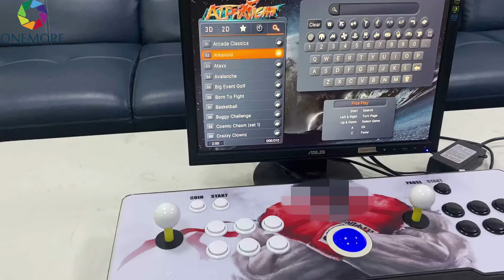2 Players Arcdae Game Console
4800 in 1 arcade video game console with trackball
can work with Centipede Arkanoid pacman GodenTeeGolf, etc.

Contact Hana for more detail if you interested in any of our arcade machine